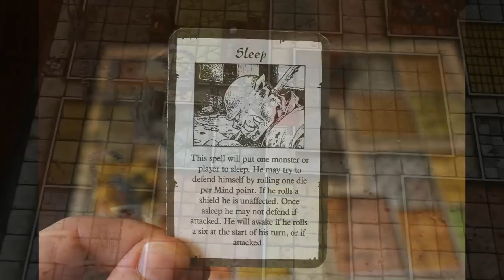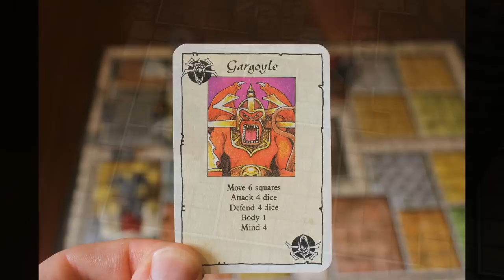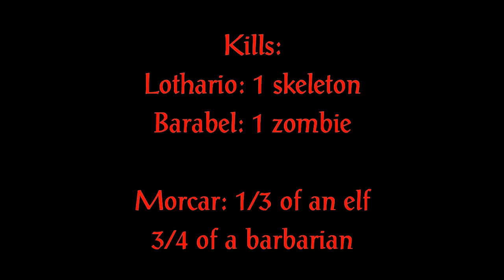TORTUGA - HeroQuest Turn 6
In this turn all caution is thrown out the window as the heroes forge a path forward. But at what terrible cost?

This is the 8th in a series of videos exploring the gameplay of the classic adventure board game HeroQuest